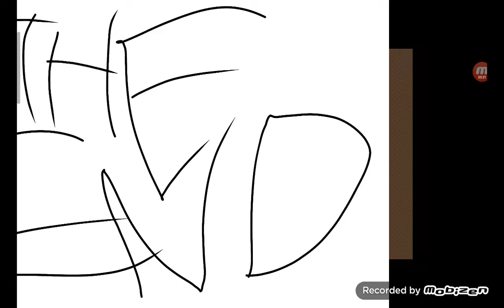Cuphead Stupid and Dumb Madness: S1 E1